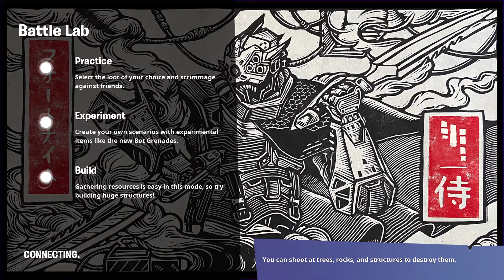So I bought the Wildcat bundle in Fortnite...